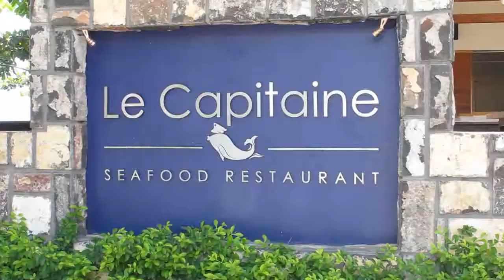Le Capitaine - Mauritius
Restaurant Le Capitaine offers a fabulous array of seafood cuisine that is creatively prepared, presented with flair and speedily served. It is located in an enviable spot with a stunning view over a small turquoise bay at Grand Baie.
The restaurant has recently been renovated, offering a cool and warm atmosphere with covered terrace, comfortable chairs, a small lounge and the bar features a captivating blue mosaic wall. Le Capitaine also features two super aquariums with colourful fishes, starfish and corals.